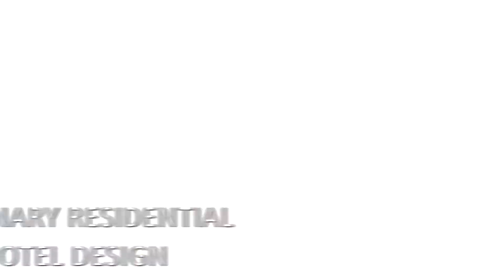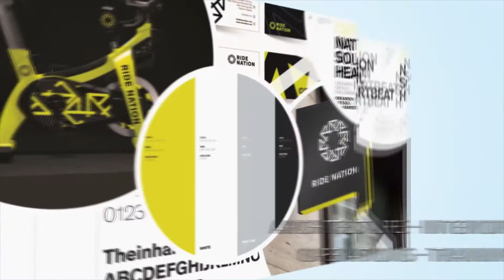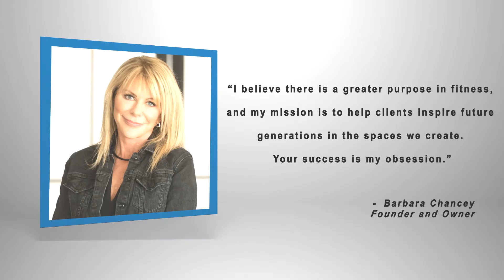BCD Group Showreel 2020